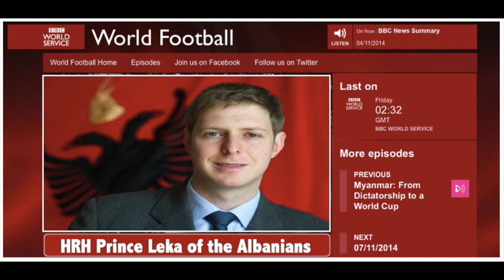Prince Leka- BBC Radio